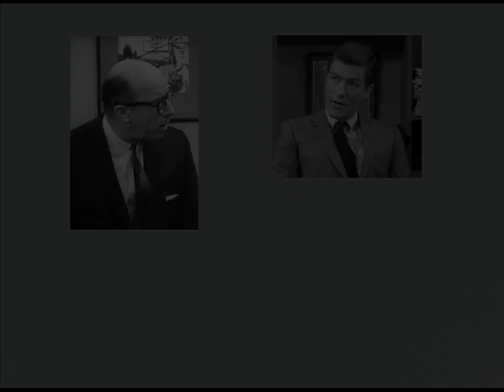"Kitch At Home" Show 47 - Part 1 (Special guests: Dick Van Dyke Show Cast, Gotham)